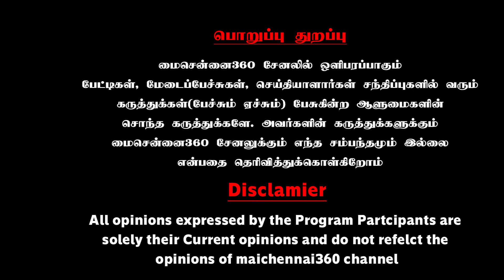நரேந்திரா தலையில் தொங்கும் கத்திகள் | ஜூன் 26 முடிவு நாள்? | இந்தியா கூட்டணியின் வியூகம்!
நரேந்திரா தலையில் தொங்கும் கத்திகள் | ஜூன் 26 முடிவு நாள்? | இந்தியா கூட்டணியின்  வியூகம்! | Mai Chennai 360